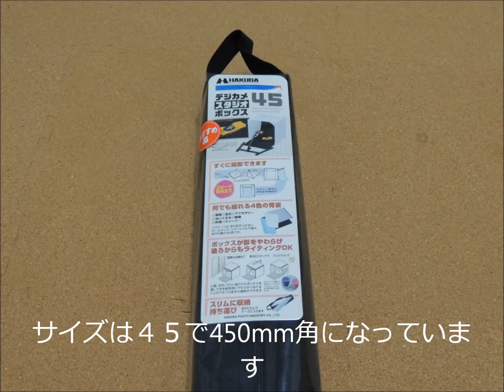HAKUBA デジカメスタジオボックス45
ＨＡＫＵＢＡの写真撮影用のデジカメスタジオボックス45です。撮影の際に利用すると均一な照明と写りこみを防止できます。